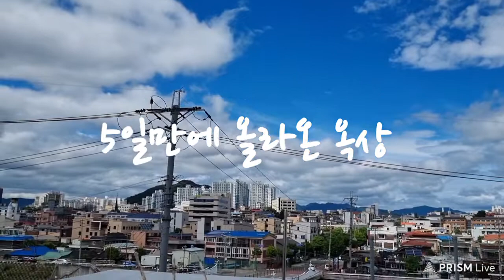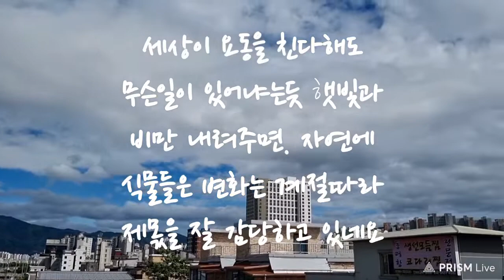둘러보고다독거리기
상추 키우기 토마토 키우기 고추키우기 함께해요